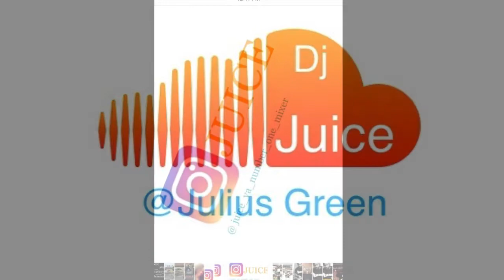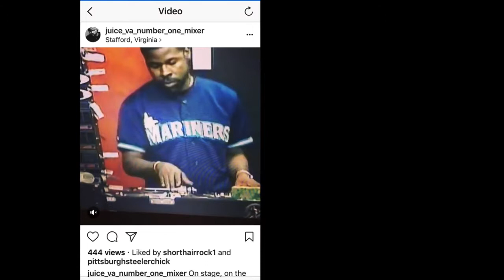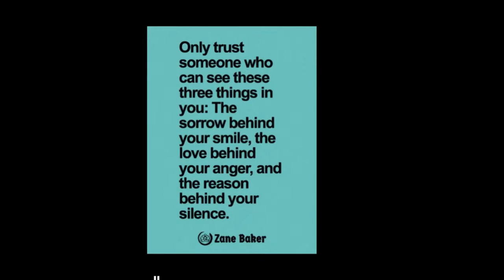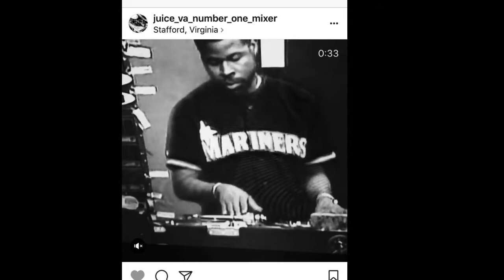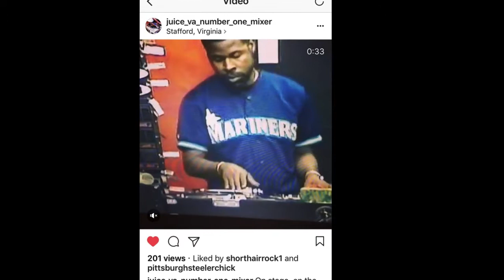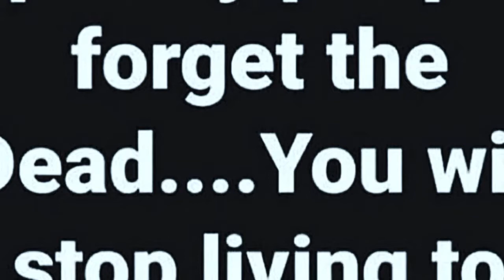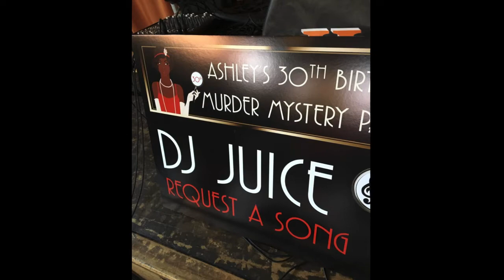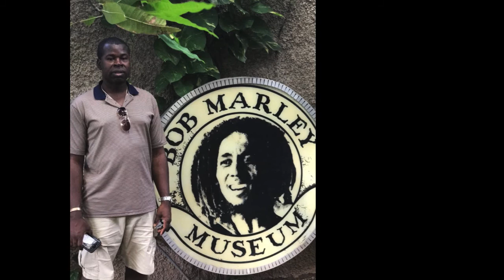Buffalo Soldiers part 1